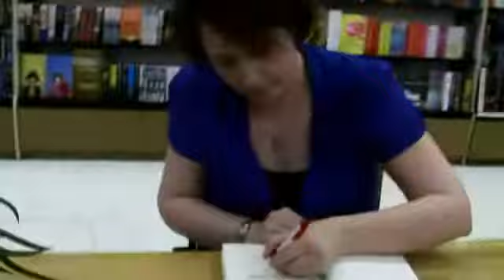Kelley Armstrong - Book Signing at Argyle Mall, London, Ontario